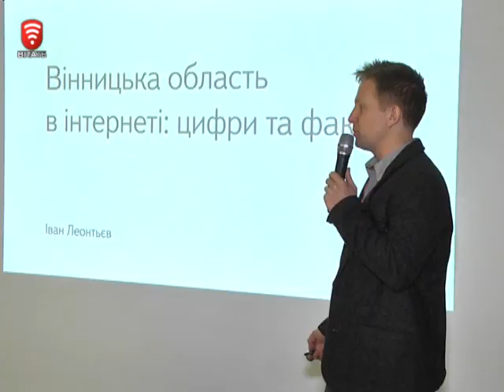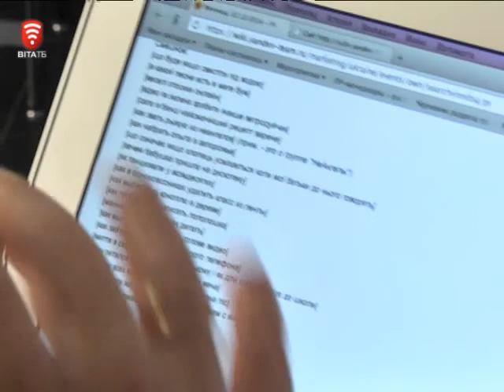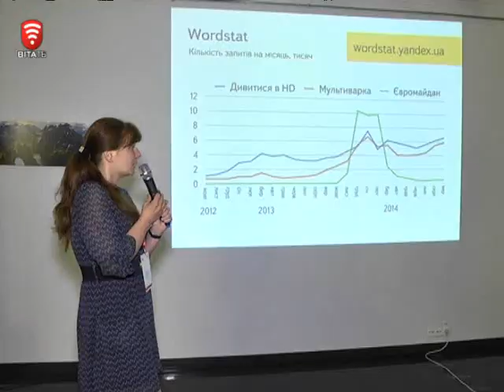Телеканал ВІТА новини 2014-12-03 Що та як вінничани шукають в інтернеті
Чим живуть вінничани в інтернеті, що їх цікавить та які питання вони найчастіше сталять пошуковій системі. Про це у Вінниці розповіли представники Яндексу. Кажуть цього року вінничани здивували своєю цікавістю до кулінарії.